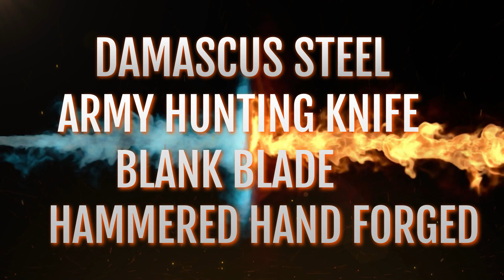Knife making supply damascus steel blank blade Army Knife camping survival blade handmade damascus